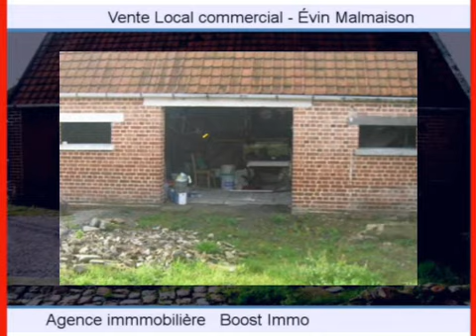Achat Vente Local commercial Évin Malmaison 62141 - 80 m2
A vendre à Évin Malmaison un local commercial de 80 m2.

Annonce immobilière : Achat Vente Local commercial Évin Malmaison 62141 Pas de Calais